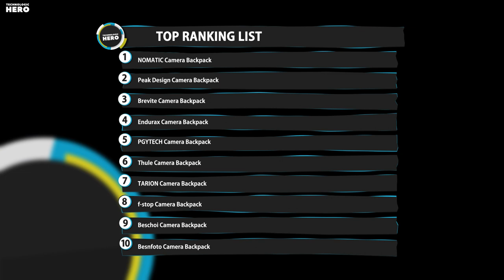Top 10: Best Camera Backpacks of 2023 / Photography Bag for DSLR, SLR, Sony, Canon, Nikon, Drone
00:00 Besnfoto Camera Backpack

00:36 Beschoi Camera Backpack

01:05 f-stop Camera Backpack

01:50 TARION Camera Backpack

02:23 Thule Enroute Camera Backpack

03:12 PGYTECH OneMo Camera Backpack

03:48 Endurax Camera DSLR/SLR Backpack

04:18 Brevite Camera Backpack

04:48 Peak Design Camera Bag

05:23 NOMATIC McKinnon Camera Bag